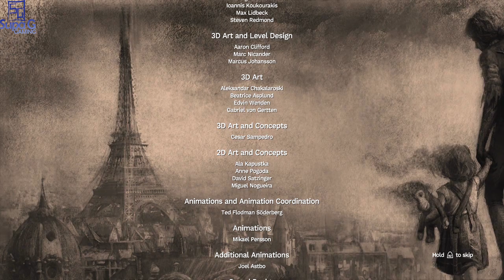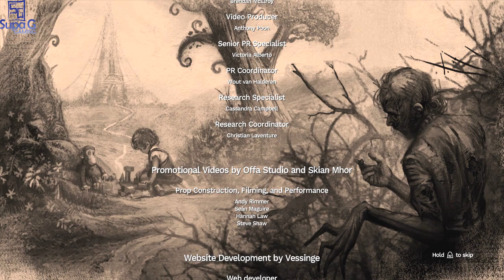DID WE MAKE THE RIGHT CHOICE? | AMNESIA: REBIRTH | A Scareplay | PS4 PRO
AMNESIA: REBIRTH | Playstation 4 PRO Full Gameplay | SUPA G GAMING

My playthrough of AMNESIA: REBIRTH on the Playstation 4 PRO console will be a full and complete gameplay, walkthrough and ending of the AMNESIA: REBIRTH video game. This is the END of my AMNESIA: REBIRTH gameplay walkthrough. My AMNESIA: REBIRTH playthrough will consist of the entire game from beginning to end, finding all the usabal items, all interactions, readable documents and maps, finding all photo's and pictures, matches, laudenum, latern, solving all the puzzles in the game, locating all the story documents, retrieving all the items, and collectables, finding all recordings, complete exploration of the game, full review of the game at the end, and all cut scenes while listeng to my deep voice commentary.

Here is the link for the Gaming Chair I Ordered. Tremendous shout out to FURIOUS GAMING! This chair is EVERYTHING!!

AMNESIA: REBIRTH